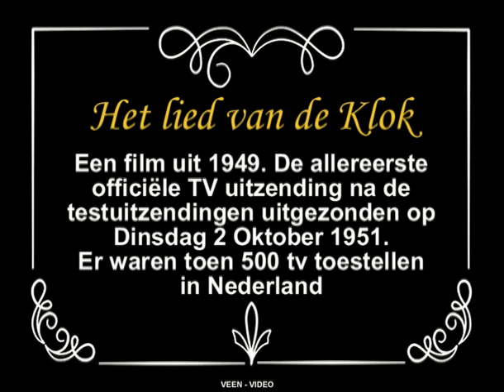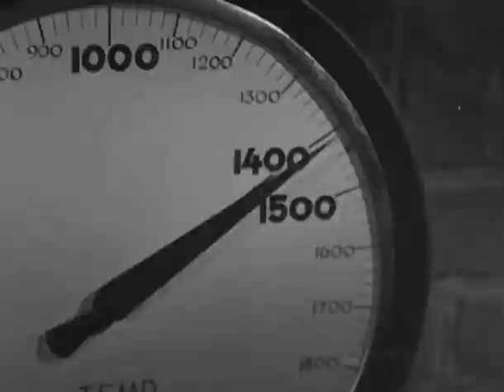Het lied van de Klok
Het lied van de Klok. Een film van 1949.
Eerste Film op Nederlandse TV uitgezonden Dinsdag 2 Oktober 1951.
Er waren toen 500 geregistreerde tv toestellen.
Op Donderdag 18 Maart 1948 vindt de 1e onofficiële televisie-uitzending plaats in Nederland. Deze uitzending wordt door slechts een paar honderd toeschouwers bekeken, voornamelijk door medewerkers van Philips.